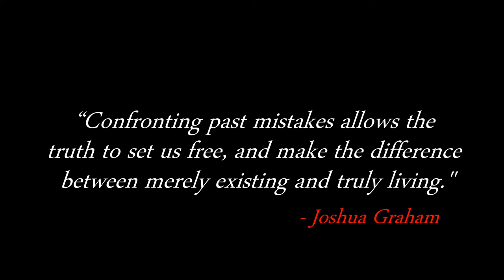DARKROOM by Joshua Graham: Official Trailer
From #1 bestselling author Joshua Graham comes a gripping new thriller in which Xandra Carrick, the daughter of a Pulitzer Prize winning photojournalist uncovers a 40 year old conspiracy for which some are willing to kill.

Abut the Author:
Winner of the International Book Award and Forward National Literature Award, #1 Bestselling author on Barnes & Noble and Amazon.com, Joshua Graham wrote DARKROOM and BEYOND JUSTICE, as well as ONCE WE WERE KINGS (writing epic fantasy as Ian Alexander).  His works have been characterized as thought-provoking page-turners.

GET FREE SAMPLE PAGES at Joshua Graham's Official Facebook Fan